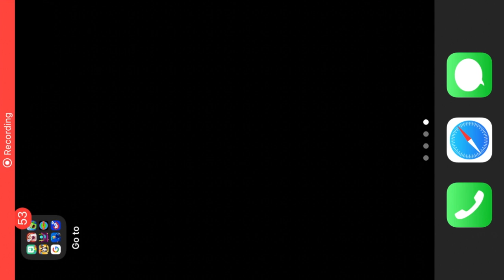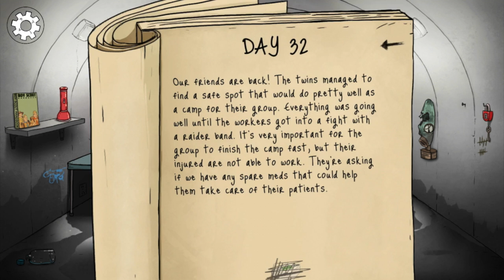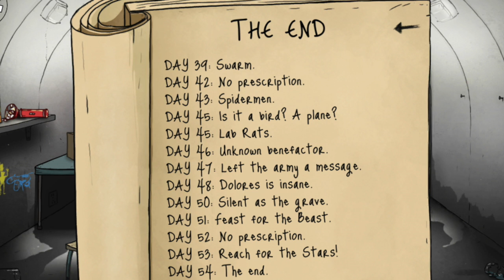my first 60 seconds. video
This video is about my first 60 seconds. video